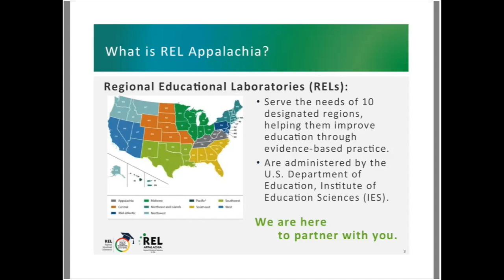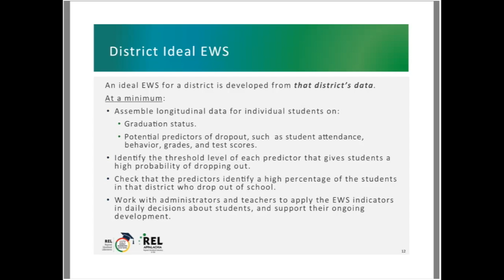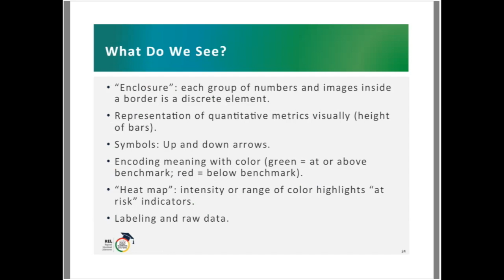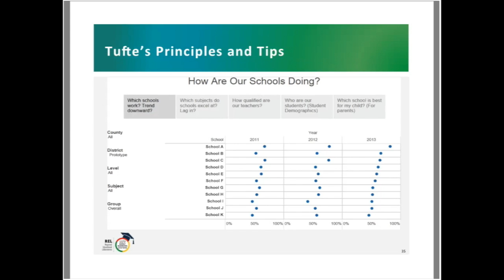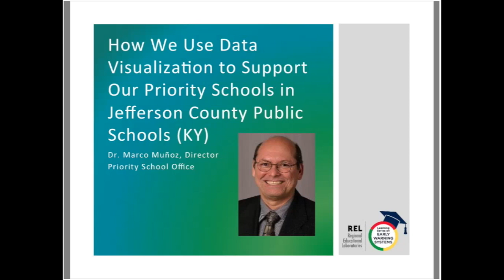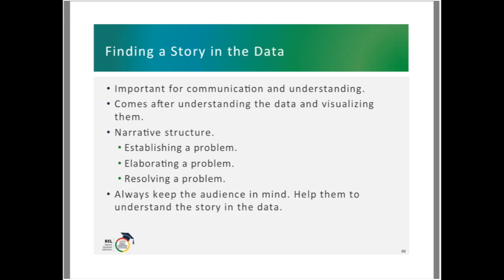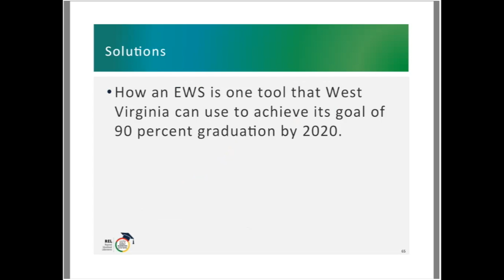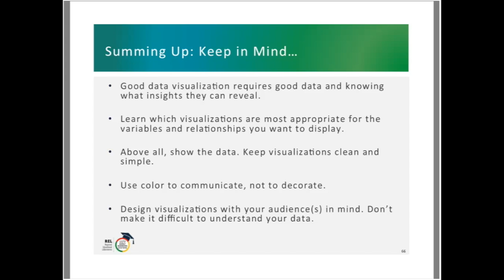Data Visualizations for Early Warning Systems (REL Appalachia)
This webinar was held on August 25, 2016, as part of the Institute of Education Sciences Early Warning System Learning Series. The series comprises a variety of technical assistance activities and projects on implementing and using early warning systems (EWS) for dropout prevention.

This webinar, hosted by REL Appalachia, discussed practices for visualizing EWS data. It provided an overview of the types of data visualizations that K–12 stakeholders can use to support EWS and explored promising practices in data presentation and illustration. It shared techniques and tools to help educators “tell their stories” with data, and a practitioner working in Kentucky public schools discussed how priority schools in his district use data visualization to communicate EWS data.